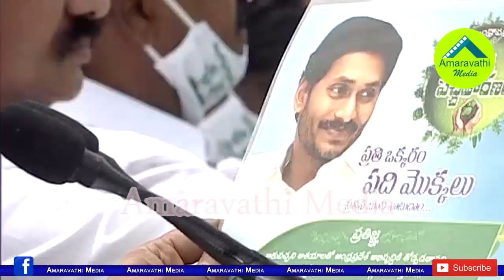వనమహోత్సవంలో జగనన్నఎలా ప్రతిన చేశారో చుడండి| CM YS Jagan Pledge at 71st Vanamahotsavam Program